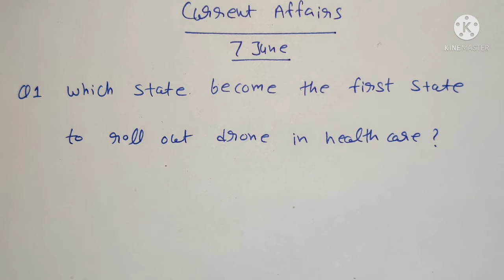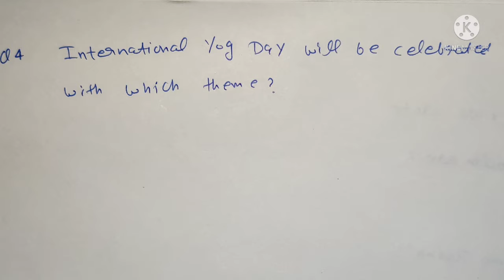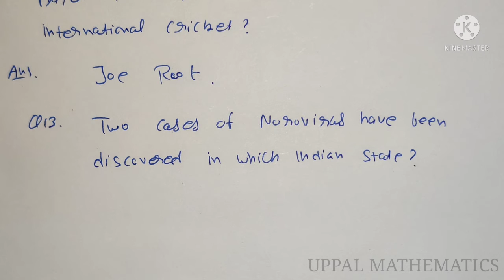7 June 2022 | Daily Current Affairs MCQs | Current Affairs In Hindi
7 June | Daily Current Affairs  | Important Questions | Current Affairs Today |
 | Current Affairs Today | World Affairs Current Affairs MCQs |